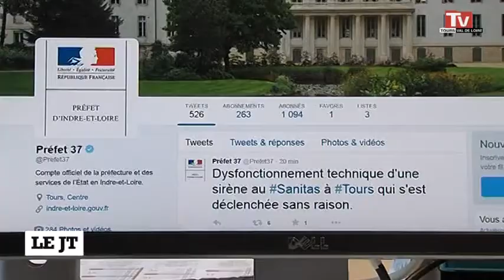Tours : la sirène bloquée